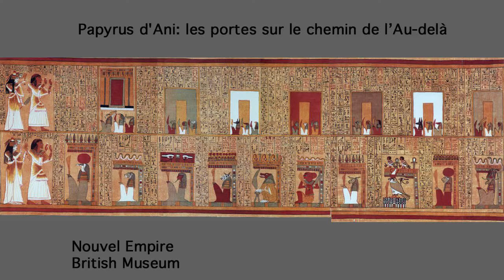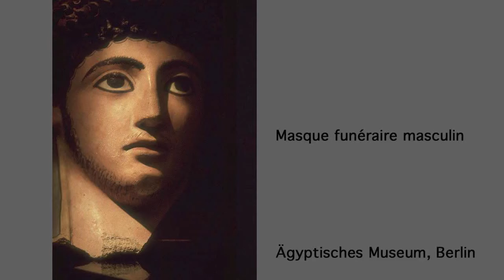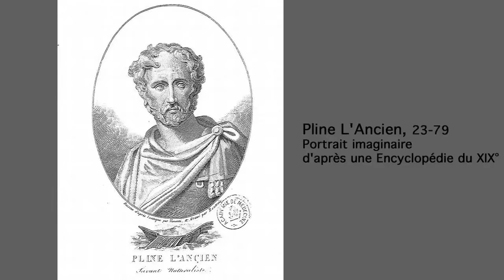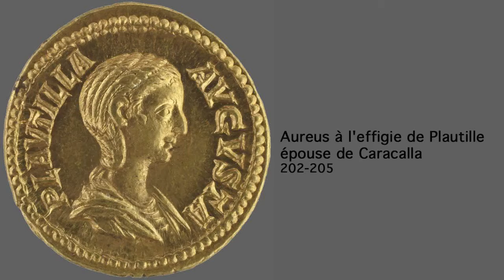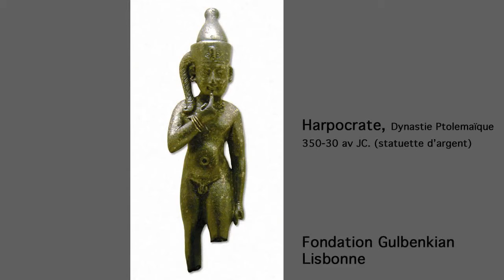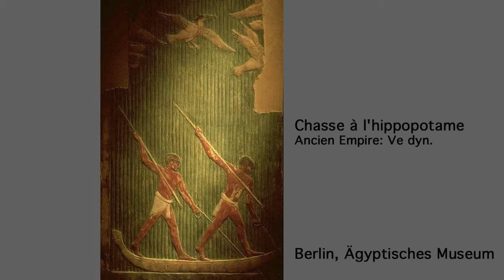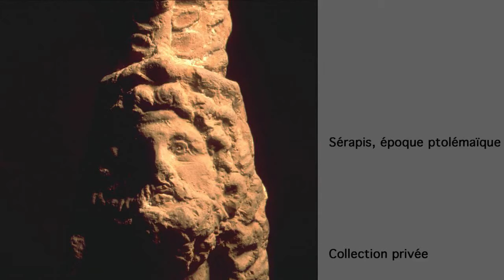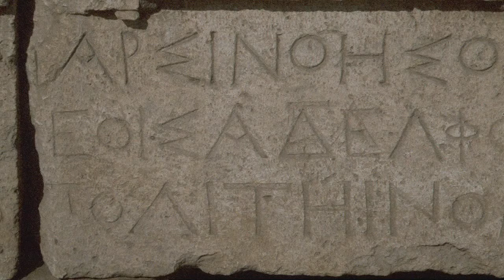L'Européenne - peinture du Fayoum - Règne d'Hadrien, vers 117-138 av JC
Portraits Romains d'Egypte: l'oeil et l'éternité.

Environ 750 portraits funéraires des premiers siècles de notre ère ont été préservés par les sables secs de l'Egypte et surtout dans la région du Fayoum d'où leur surnom. Ces portraits.

d'Art d'Art Portrait de Fayoum, l'Européenne II-İème siècle Musée du Louvre, Paris.

Practical Anatomy ( Abdomen & Pelvis ) Dr.Waleed Nasr Fayoum university.

Fresques de Michel-Ange.